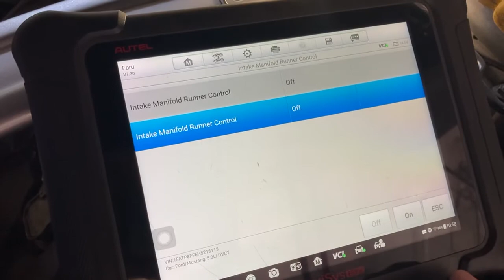2017 Mustang GT intake manifold runner test